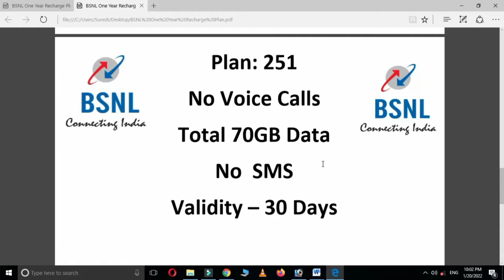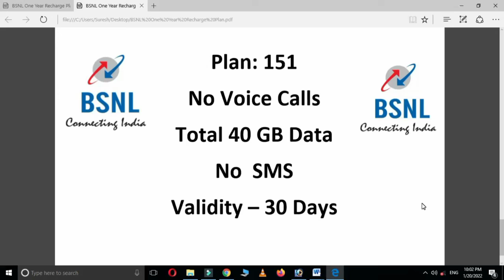Bsnl new prepaid plans 2022 in tamil | bsnl new offer tamil 2022 || Leotech2020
மேலும் நண்பர்களே இது போன்ற பயனுள்ள விடீயோக்களை பெற Subscribe செய்வும் I Hope this video will be useful for you. Watch our other video and subscribe our channel So please watch the video first to last Don’t skip the videos otherwise you cannot understand
Like Pannuga
 Share Pannuga
Command Pannuga